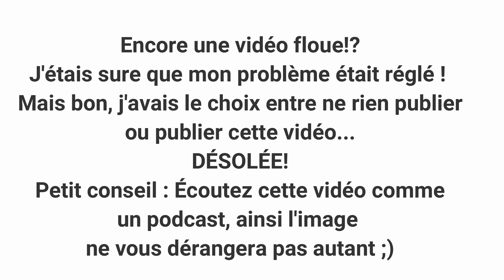L'AFFAIRE ÉTRANGE DE DANNY FILIPPIDIS